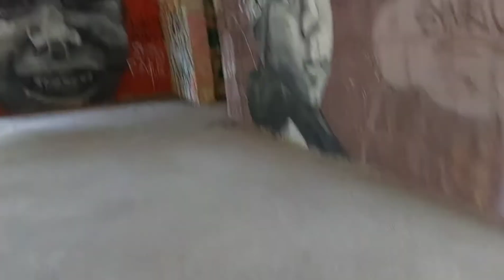Urbex: Polski Hogwart - Zamek w Łapalicach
Jest to link afiliacyjny, który przekieruje Ciebie na stronę TaniaKsiazka.pl Z Twojego zamówienia otrzymam 6% prowizji.